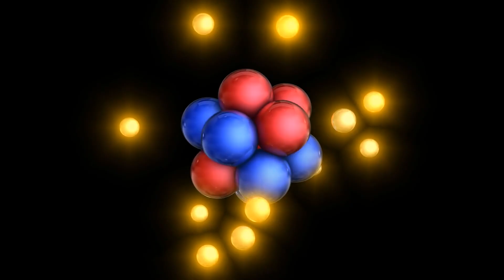The Universe Already Finds Itself in Its Final Era!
In public reporting, there is always talk about an infinite universe. Even if we still do not know in detail how the spatial manifestations of the cosmos are shaped, it is certain that the concept of "infinity" does not correspond to reality. Well, this applies at any rate to the existence of the cosmos: In this respect the experts agree to the fact that our galactic home will reach its end one day. Different theories exist about how this cosmic finale will form exactly. If the common opinion of scientists winds up being true, however, the last chapter of the universe has already begun! What this knowledge is based on, and which developments will lead to the end of the universe, you’ll find out in our today's video!